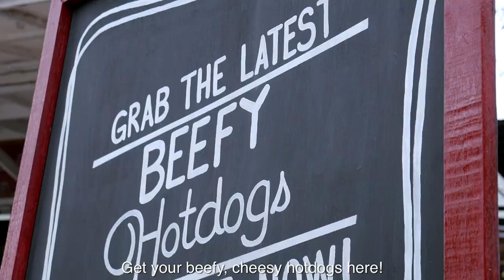OverTheTop goes Undercover!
Why did these students look so OverTheTop surprised? Watch this video to find out!